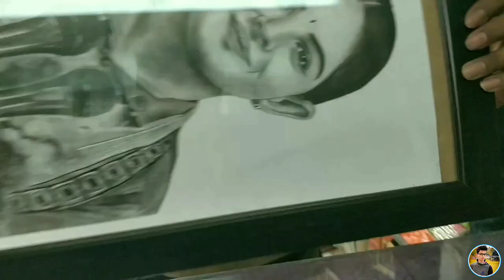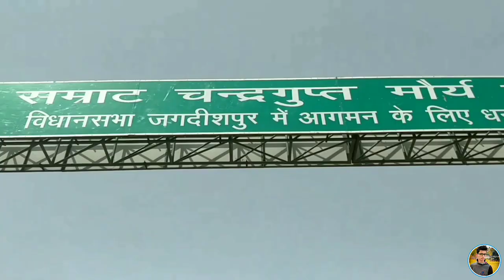Finally😍 @Iamjayakishori ji 🙏ko Sketch diya😍🎉🙏🌺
First part 👉

Thankyou so much for watching this full video ❤️🎉🙏

Materials that I used in this drawing 👇
Paper 👉 Ivory sheet
size:A3

time taken by drawing: 8hour

Pencils 👉 Camlin soft charcoal pencils and medium

Camlin compressed charcoal stick's powder
home made

Masking tape for border

makeup artist brush for shading and blending

Eraser ➡️
 Tombow mono zero eraser
Brustro Kneadable eraser for highlights
Monte Marte Battery Eraser for extra highlights
Apsara mechano eraser

For outline 👉 Camlin 0.5 mechanical pencil

outline by grid method

Thanks again ❤️
Keep supporting & blessings
keep Drawing 🥳🥳🥳
lots of ❤️

मनि हारी का भेष बनाया श्याम चूड़ी बेचने आया, Manihari Ka Bhesh Banaya Shyam Chudi Bechne Aaya
Jaya Kishori
लोकडॉउन का हिट गीत दिल जीत लेगासुनते ही झूमने लगे सभी
ByJayaKishoriJiBhajanOfKhatu ShyamJi
Music in this drawing video
Music (Song)By jayakishori 🙏👇

🌼🌼🌼🙏Thanks again🙏🙏🌼🌼

please share more and more